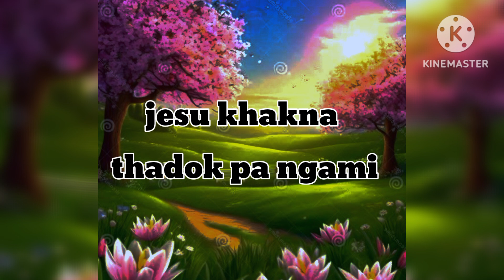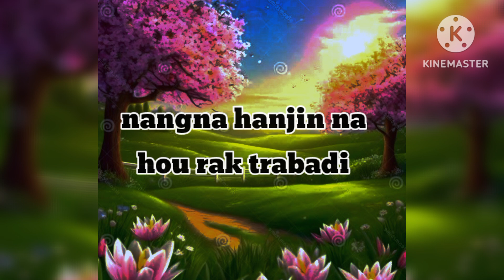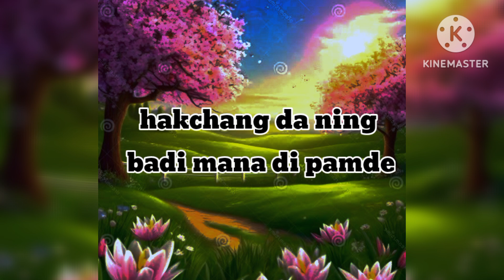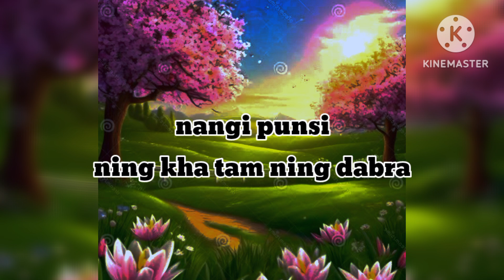punduna thamliba track ChJoyshila Aimol